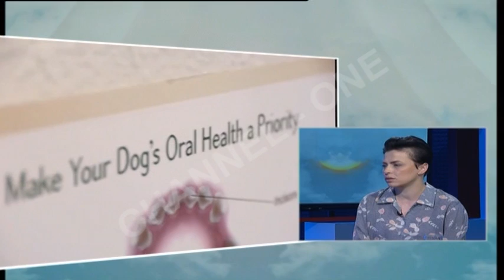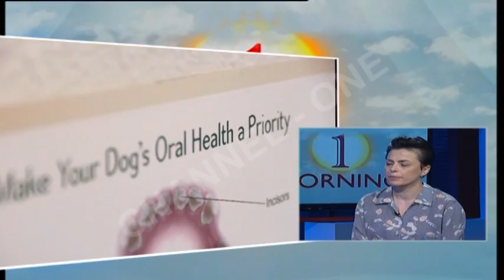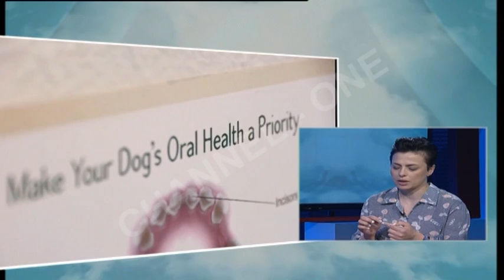"One Morning": Kujdesi për kafshët shtëpiake. E ftuar veterinerja, Bruna Mazari